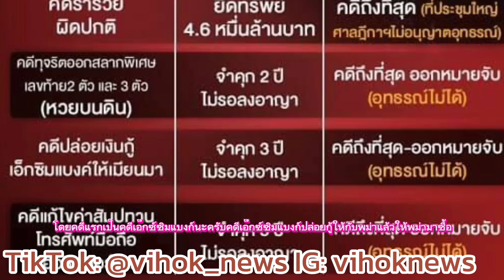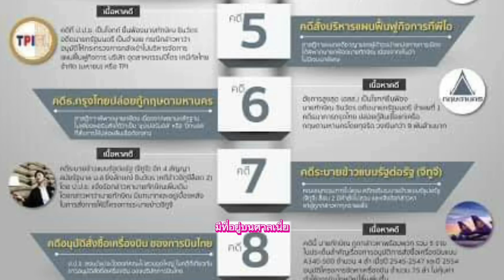ด่วน ในหลวงสุดเมตตา ! เบื้องลึก อภัยโทษให้ทักษิณ เพราะจงรักภักดี